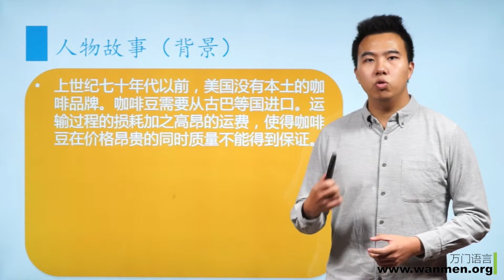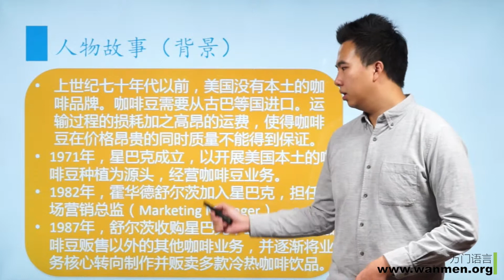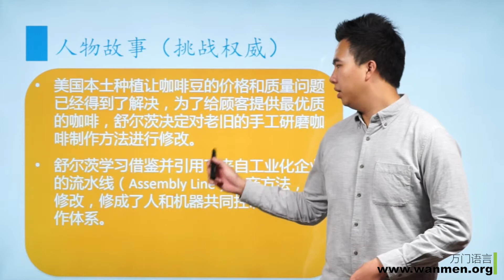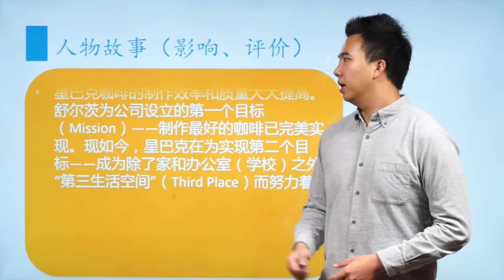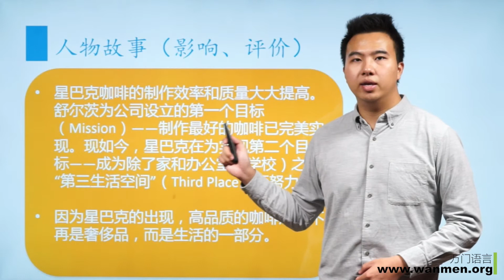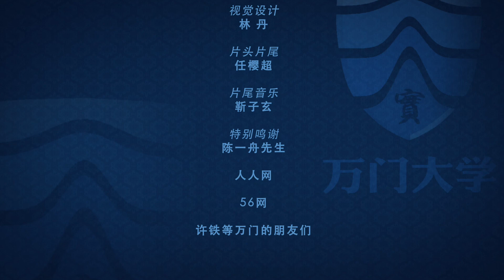万门语言SAT写作4 2 Part2霍华德舒尔茨